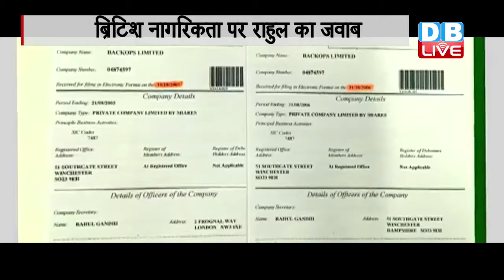RAHUL GANDHI'S BRITISH NATIONALITY CLARIFICATION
DB LIVE